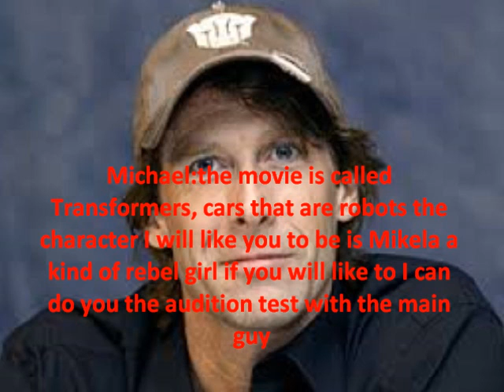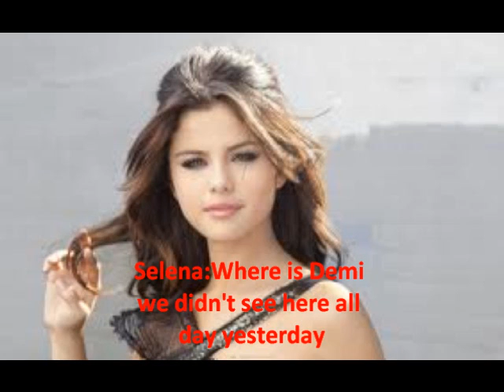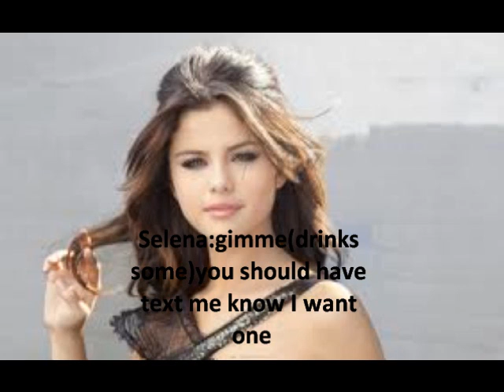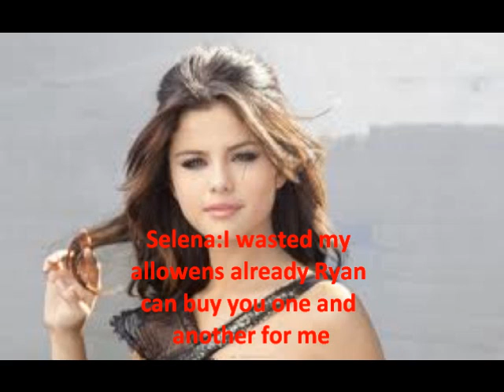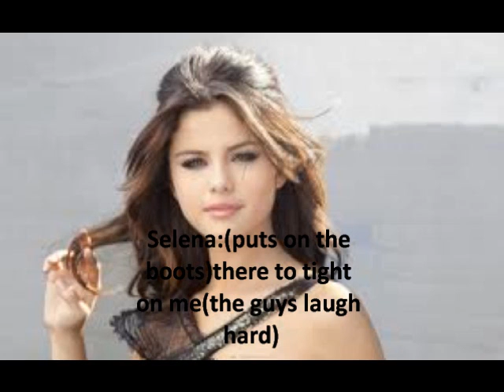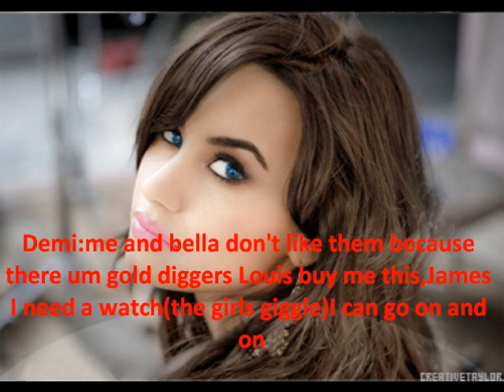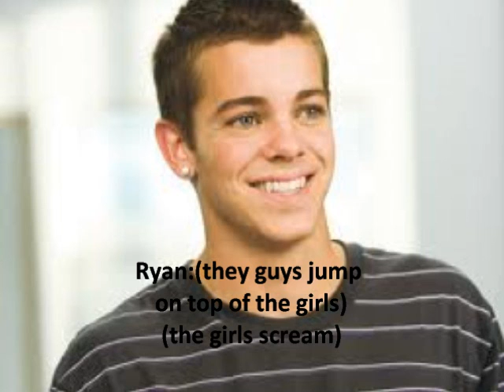Life Of Ryan Episode: 14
about love and frienship